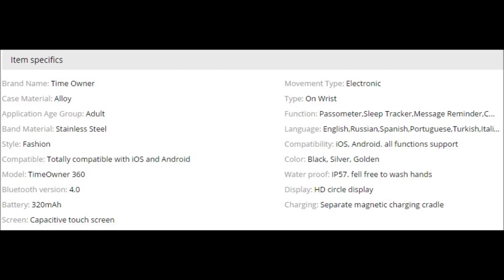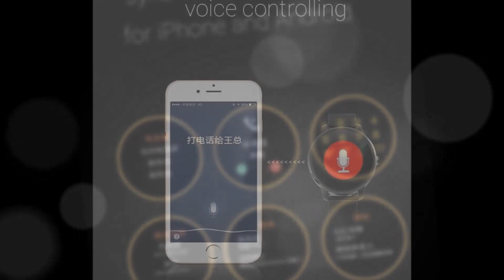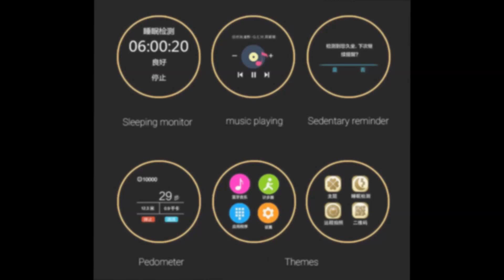Wireless Bluetooth Smart Watch all Compatible with iOS Smartphone and Android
Wireless Bluetooth Smart Watch all Compatible with iOS Smartphone for iPhone Android Smart phones for Samsung LG Sony HTC Huawei